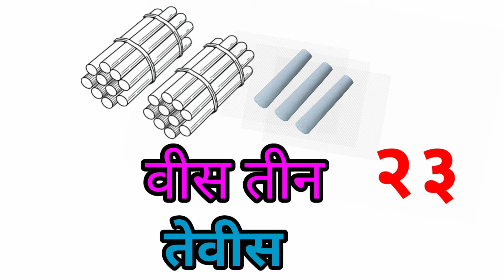२१ ते ३० संख्या वाचन व लेखन,एकवीस ते तीस संख्या वाचन व लेखन